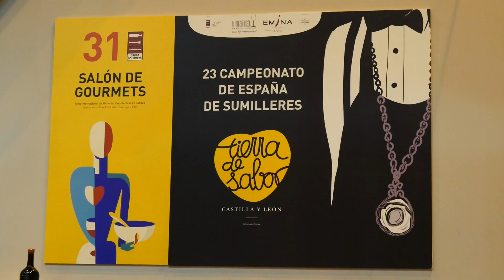23 Campeonato de España de Sumilleres Tierra de Sabor